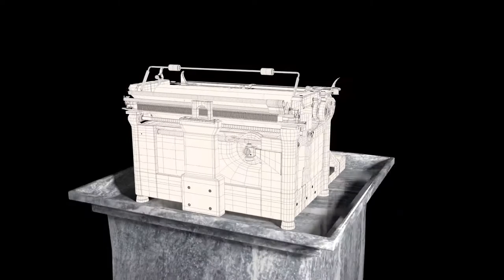Underwood Typewriter Turnaround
presentation video for Underwood typewriter asset.

Typewriter is modeled from various Underwood typewriters built in 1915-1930s.
Production ready for commercial, film, animation and architectural vis.